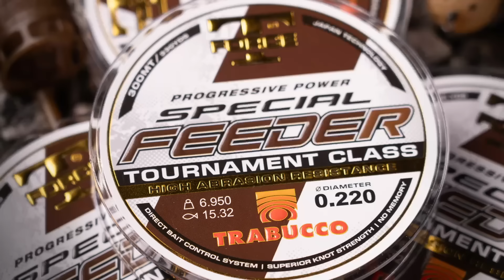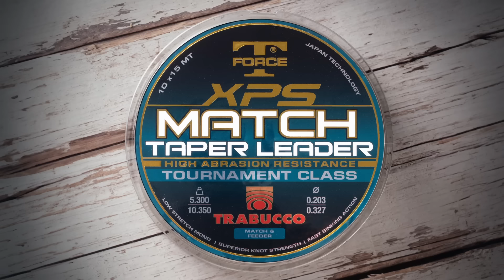Jak skutecznie łowić w RZECE na FEEDER klasyczny - porady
Zaczynacie łowić feederem na rzece, ale nie wiecie na co zwrócić uwagę? W tym filmie specjalista od feedera klasycznego, Tomasz Płocha, opowiada o tym, jak skutecznie łowić ryby na feeder w rzece, oraz zwraca uwagę na podstawowe błędy początkujących feederowców. Tomasz mówi o miejscach żerowania ryb w rzece, o wyborze punktu łowienia feederem; o tym, jaki sprzęt wybrać do łowienia w rzekach (wędzisko, kołowrotek, zestaw na rzekę); o tym, jakie koszyki zanętowe warto używać do łowienia ryb w rzekach, oraz o zanętach na rzekę. Z pewnością te porady wędkarskie przydadzą się wielu początkującym.

Oczywiście, łowienie feederem w rzece, zwłaszcza w mocnym prądzie, nie jest łatwym zajęciem: trzeba mieć odpowiedny sprzęt, często przerzucać zestaw (waga koszyka może przekraczać 150 gr!)  Ale naprawdę warto opanować ten sposób łowienia żeby cieszyć się holami pięknych rzecznych ryb!

00:00 łowienie na feedera w rzece - wstęp
00:42 gdzie szukać ryb w rzece
03:31 wybór punktu łowienia feederem na rzece (gruntowanie łowiska)
05:54 jaką wędkę wybrać na rzekę
07:04 jaki kołowrotek do rzecznego feedera
07:48 żyłka czy plecionka
09:47 jaki zestaw do rzecznego feedera
10:41 koszyki zanętowe na rzekę
11:50 długość przyponu do feedera na rzekę
12:56 zanęta na rzekę
14:12 jak nęcić na rzece
15:28 konkurs (nagroda - wędzisko Trabucco Proxima SW Master Feeder 360PW)